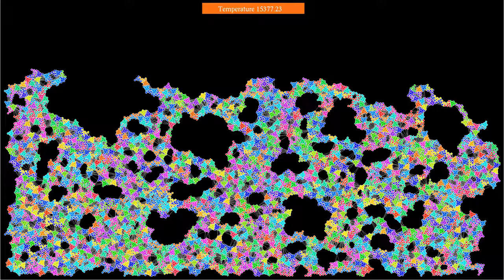Smaller interacting kites-and-darts-type molecules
This variant of the simulation of interacting molecules shaped like kites and darts uses more than twice as many molecules (2025 instead of 900) of smaller size.
The kites are quadrilaterals with angles 144°, and three times 72°, while the darts have two angles of 36°, one angle of 72° and one angle of 216°. These are modeled by using four charges atoms on the vertices of the quadrilateral, and two additional neutral atoms on the symmetry axis for kites, and on the long sides for darts.
I'm not quite satisfied with this first try, because the single atoms still stand out too much. I may be able to improve things by modeling the molecules as collections of segments instead of point particles.
The particles in this simulation interact via a Coulomb potential when they belong to different molecules, and a harmonic potential within the same molecule. The Coulomb potential is complemented by a Lennard-Jones interaction between particles of opposite charge, to avoid their collapse on a single point.
The temperature is controlled by a thermostat with increasing temperature. There is a constant gravitational force directed downward.
Type: 0:00
Orientation: 1:08
In the first part, the particles' color depends on their type (kites or darts), while the background indicates the local charge density, slightly averaged over space and time. In the second part, the molecules' color depends on the orientation.

Color scheme: Part 1 - Particles: Turbo, by Anton Mikhailov